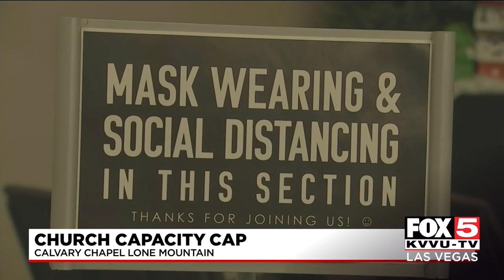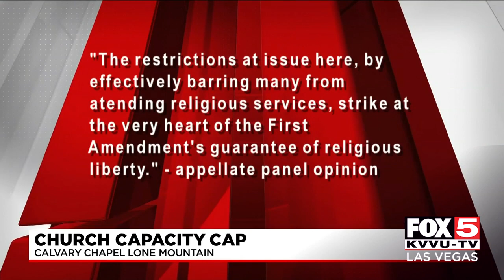9th Circuit: Nevada's COVID-19 church attendance cap illegal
A federal appeals court ruled Tuesday in favor of two Nevada churches that say the state’s COVID-19 restrictions violate their First Amendment rights because they place harsher attendance limits on religious gatherings than casinos and other secular businesses.